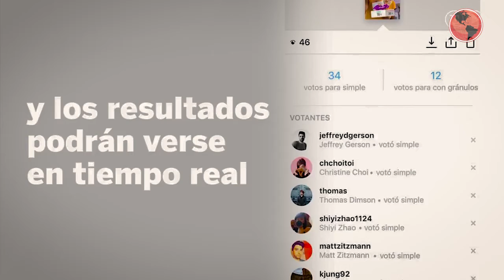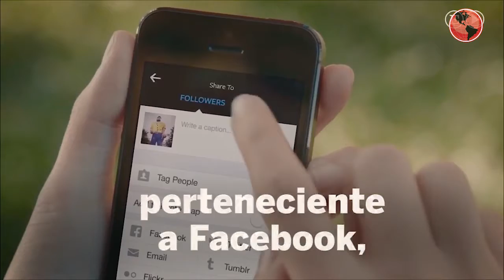Instagram estrena encuestas dentro de Stories